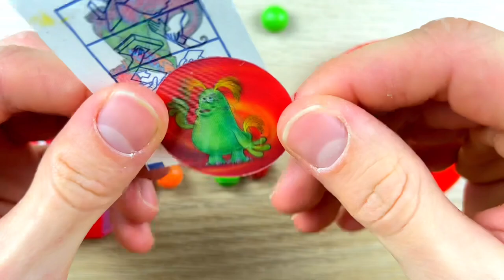Some Lot's of Candy and Sweets _ Satisfying Video.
Some Lot's of Candy and Sweets _ Satisfying Video.I love sweets, I hope you also love chocolate eggs or candy.